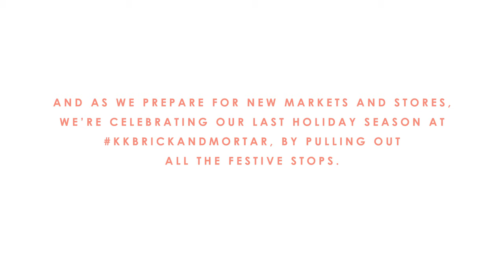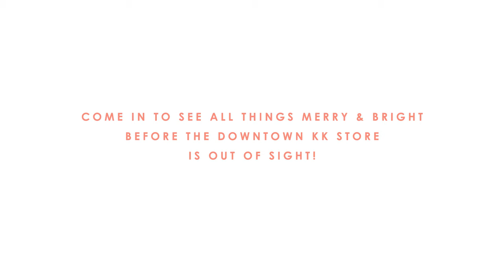KK Brick & Mortar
Katie Kime is a lifestyle brand of home decor and fashion.